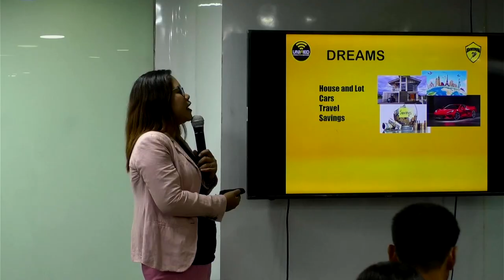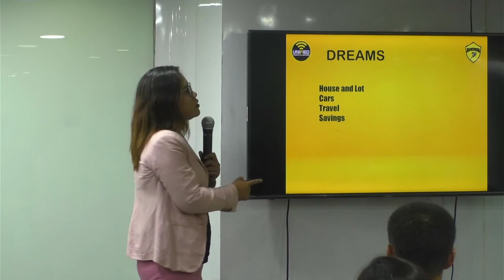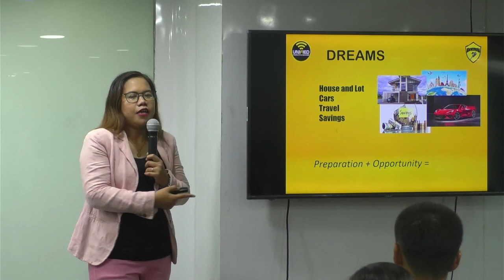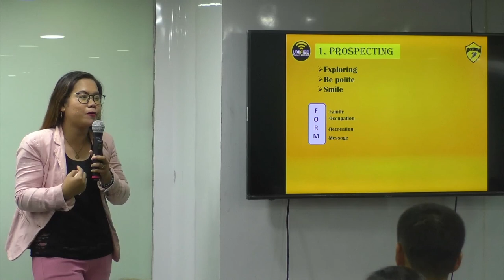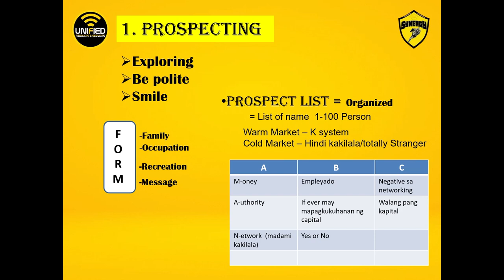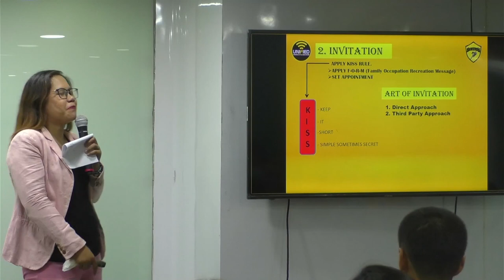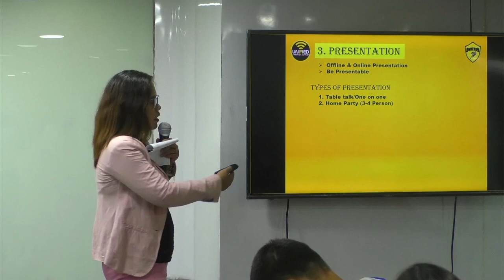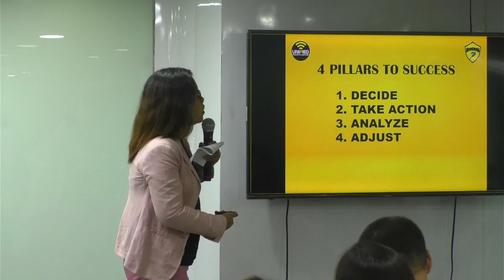UNIFIED SKILLS ASSESMENT PROGRAM - USAP | Irma Gura